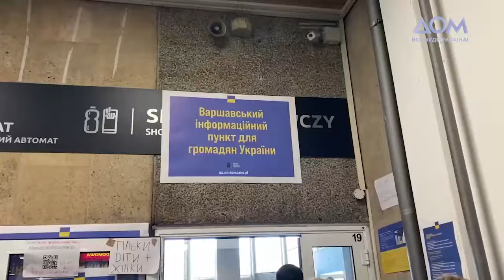More than 1 million Ukrainians have left for Poland since the beginning of the war in Ukraine